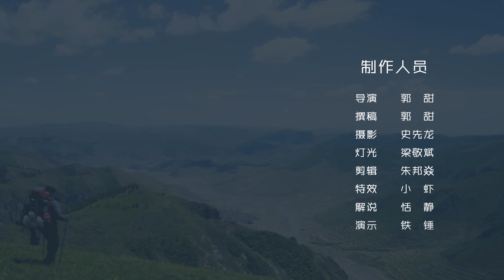034 苦力结 How to tie a Stevedore Knot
苦力结（Stevedore Knot）
苦力结开始打法与八字结类似，绳头从绳圈中穿出方向不一样，增加一次缠绕可当绳尾结使用。
一日一结小常识：
苦力结深受装卸工人和码头工人的喜爱，用于防止绳子滑脱，多出来的绳弯会使得绳结变大，可以防止绳结卡死，便于松解